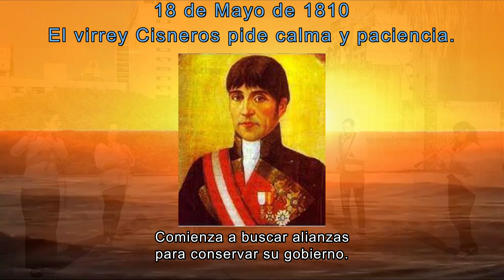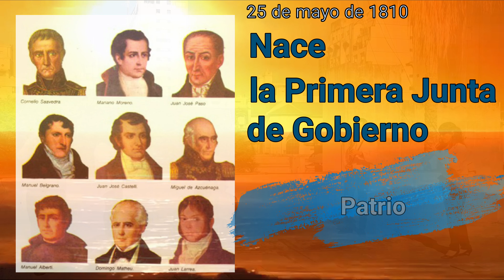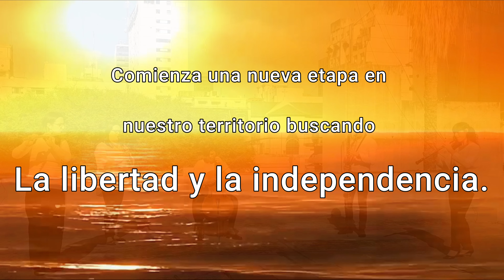Pericón Nacional - A. Podestá Arr. Miguel Sosa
Material pedagógico/didáctico que repasa los hechos de la semana de Mayo de 1810 acompañados por nuestra danza folklórica nacional.
Confeccionado para celebrar los 211 años de la creación de la primera junta de gobierno patrio.

Ensamble de Música de Cámara de la Secretaría General de la Fuerza Aérea Argentina.

Cristina Catsigyanis - Flauta Traversa y Piccolo
Gilda Lheritier - Oboe
Julieta Fanti - Clarinete
Matías Borinelli - Clarinete Bajo
Natalia Calza - Violoncello
Santiago Laporta - Composición y arreglos